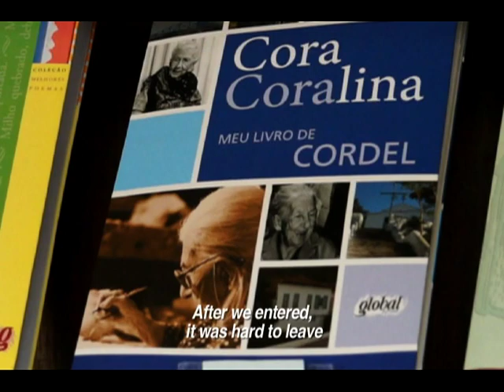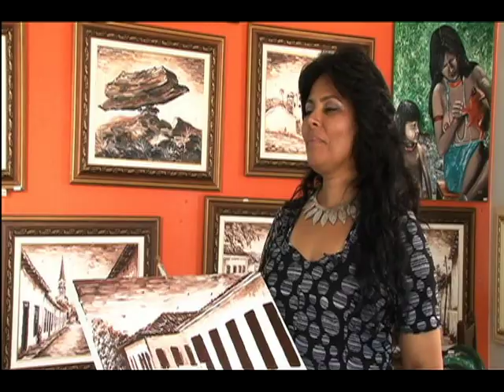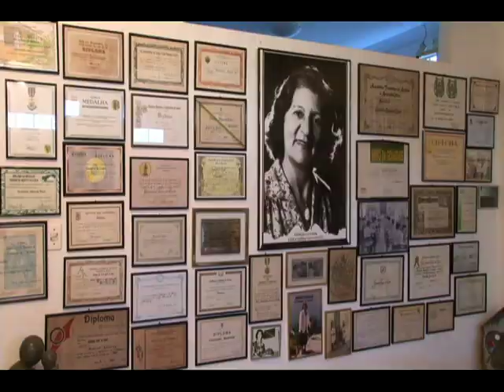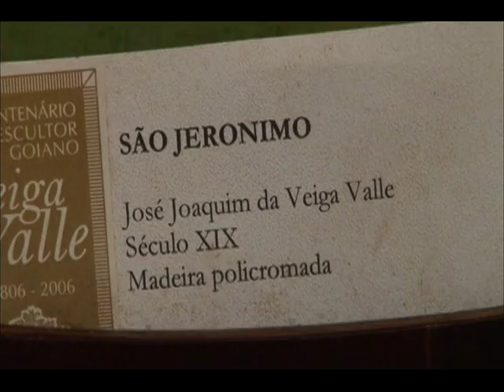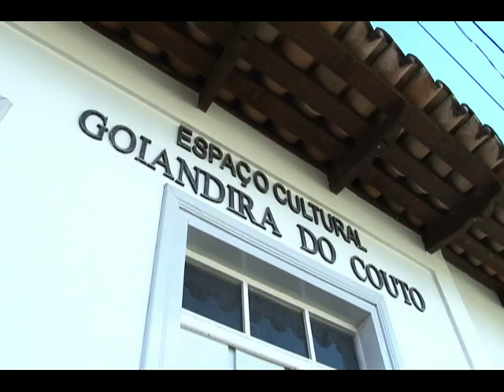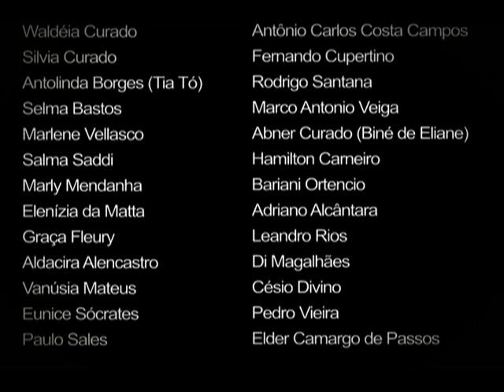The Bell / O Sino / La Campana - by Edson Luiz de Almeida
Humanity's Historical and Cultural Patrimony, the city of Goiás has treasures that are threatened by the floods of the Vermelho River. The narrator comes to Goiás searching the gold bell which is hidden on the bottom of the river according to the locals. While he is looking for it he discovers many other riches and the cause of the threaten that surrounds them.
A film by Edson Luiz de Almeida

Patrimônio Histórico-Cultural da Humanidade, a cidade de Goiás abriga tesouros que estão ameaçados pelas enchentes cíclicas do rio Vermelho. O narrador chega a Goiás em busca do sino de ouro, que, segundo se conta (inclusive no poema Rio Vermelho, de Cora Coralina), está encravado no fundo do rio. Enquanto procura, o narrador vai descobrindo outras riquezas e a causa da ameaça que as cerca.

Patrimonio Histórico y Cultural de la Humanidad, la ciudad de Goiás tiene tesoros que están amenazados por las inundaciones del río Vermelho. El narrador llega a Goiás en busca de la campana de oro, que se esconde en el fondo del río según la gente del lugar. Mientras que él está buscando descubre muchas otras riquezas y la causa de la amenaza que las rodea.